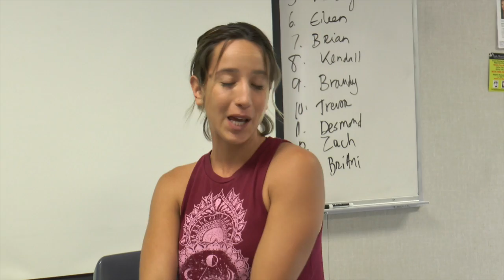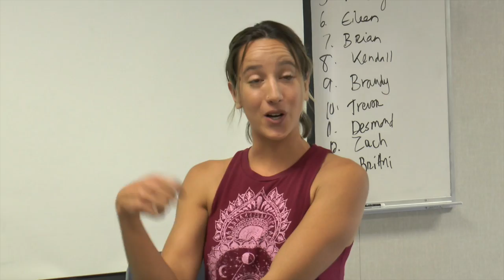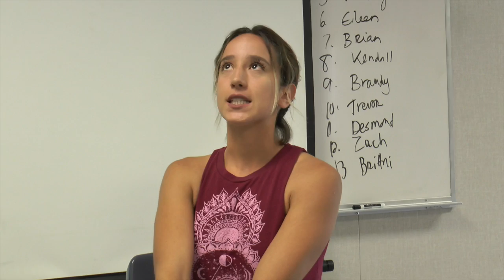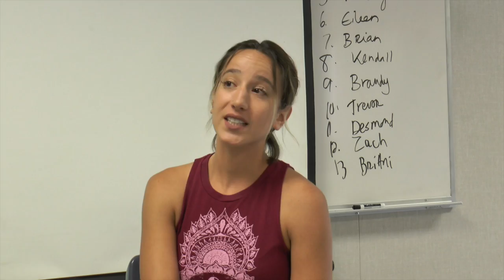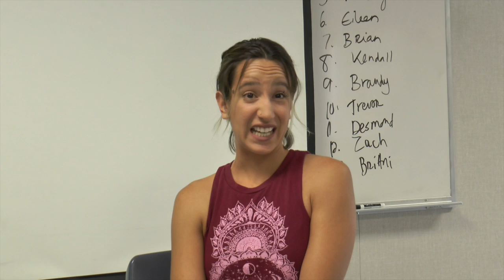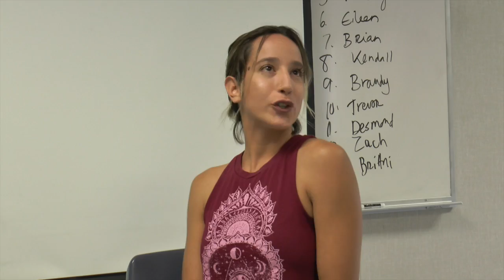CTVR 290 LB 2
This video is about  CTVR 290 LB 2